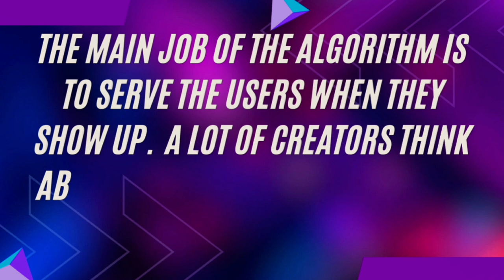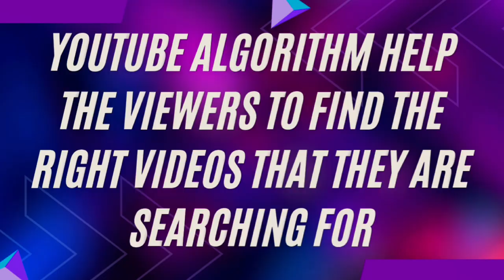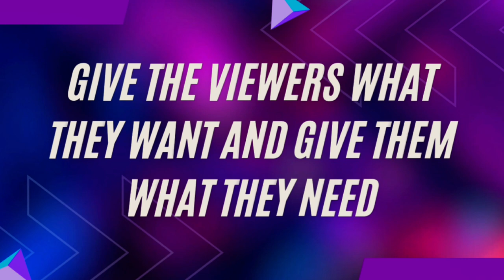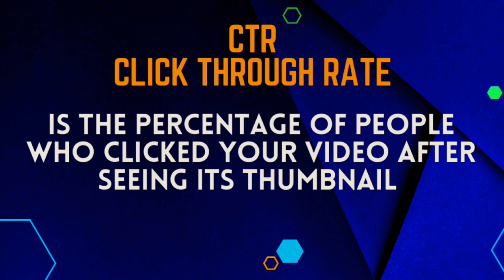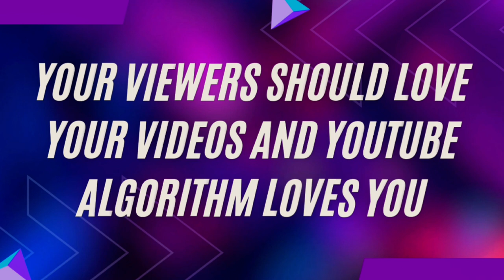Do this to make YouTube Algorithm love you in 2024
Para sa mga small channel, Do this to make YouTube Algorithm love you. Pag ginawa mo ito, matutulungan ka ng algorithm na dumami ang iyong views at subscribers.

0:00 - intro
1:32 - Magpakilala ka sa Algorithm
3:05 - Makilala sino si Algorithm
6:33 - Give the viewers needs & wants
8:01 - increase CTR
8:51 - Engagement with viewers
10:21 - increase AVD
11:10 - Do what you love, love what you do
12:12 - Satisfy the viewers

The YouTube algorithm is a complex system designed to curate content for users based on their preferences and behaviors. It utilizes a variety of factors to determine which videos are recommended to each individual, aiming to keep users engaged and maximize watch time.

One of the key components of the algorithm is watch history, which tracks the videos a user has previously watched and uses this data to suggest similar content. It also considers user interactions such as likes, dislikes, comments, and shares to gauge engagement and relevance.

Furthermore, the algorithm takes into account video metadata such as title, description, tags, and thumbnails to understand the context and subject matter of each video. It also considers factors like video length, upload frequency, and audience retention to assess the overall quality and appeal of content.

It also factors in trends and viral content, promoting videos that are gaining traction across the platform.

The YouTube algorithm is constantly evolving and being refined by engineers at YouTube's parent company, Google. It seeks to balance the interests of users, content creators, and advertisers, ultimately striving to deliver a personalized and satisfying viewing experience for each individual. However, its opaque nature has led to concerns about transparency and the potential for unintended consequences, such as the spread of misinformation or the promotion of controversial content.

SEO Click Through Rate Audience Engagement Metadata Tags audience targeting algorithm updates